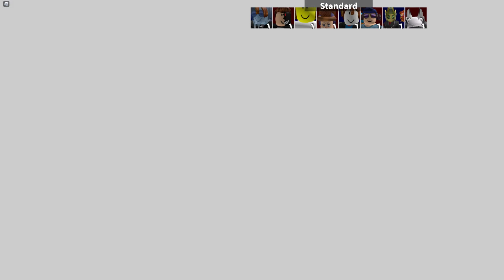my friends are here!!! (roblox) Arsenal